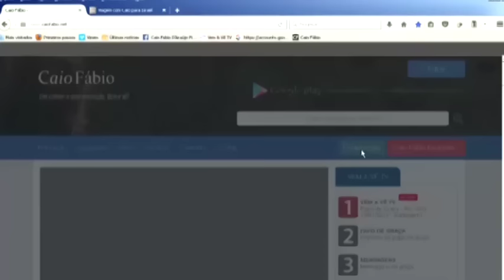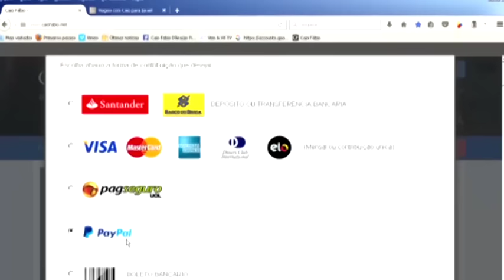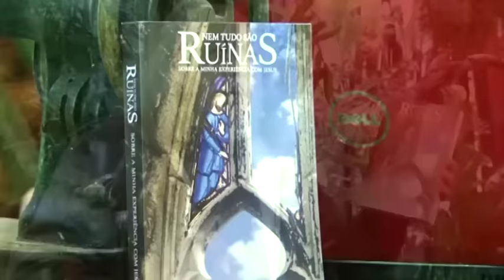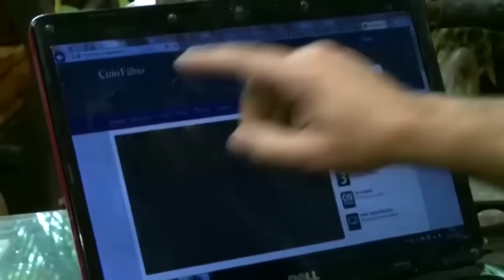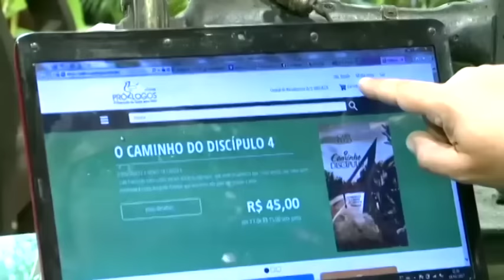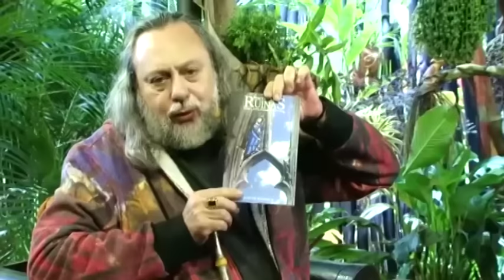Como eu participo da Promoção de Contribuição Recorrente da Vem&Vê TV? - Saiba aqui!